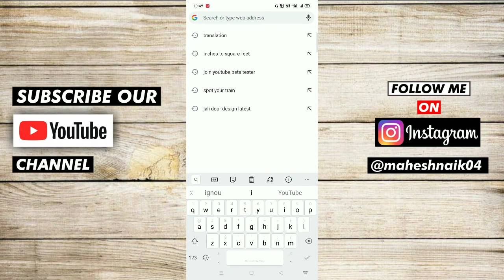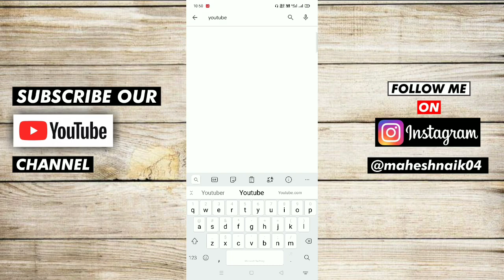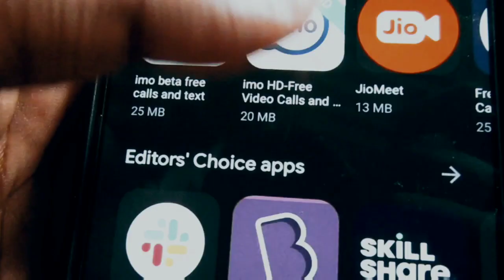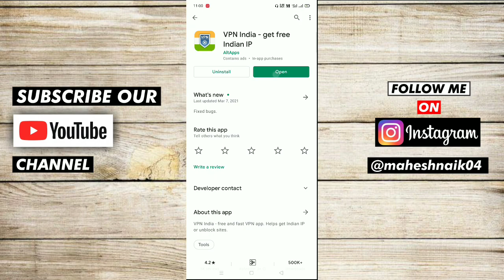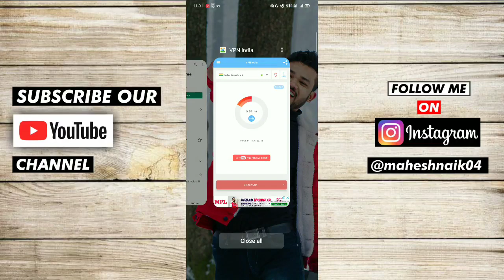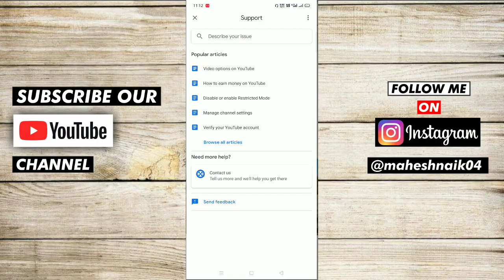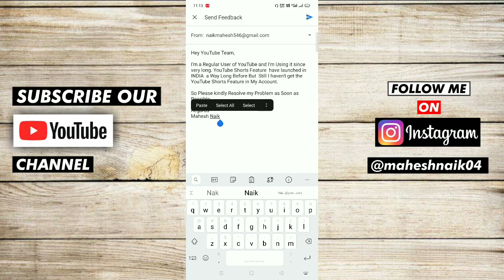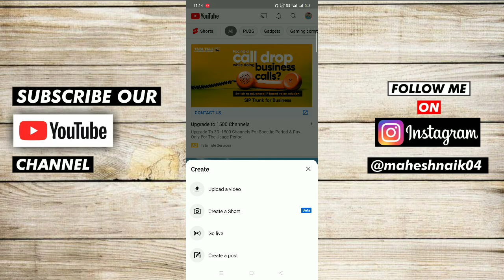YouTube Shorts Not Showing (100% Problem SOLVED) 🔥 How To Fix YouTube Shorts Option NOT SHOWING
WANT To Know How To Fix YouTube Shorts Option Not SHOWING on YouTube IN (2021). This Video will Give You Proper Guide about How To Enable YouTube Shorts Option in 2021 (HINDI).

AAJAO Social Medias Par  :-

How To Create YouTube Channel in Mobile 2021 🔥 (HINDI) - Mobile Se YouTube Channel Kaise Banaye 2021

How to Get First 1000 SUBSCRIBERS on YouTube (FAST) 🔥 in 10 Days ?

GEAR USED :-
○ My Smartphone: Realme 2 Pro

TOPICS COVERED :

⚫ How To Fix YouTube Shorts Not Showing
⚫️ How To Enable YouTube Shorts
⚫️ YouTube Shorts Option Not Showing